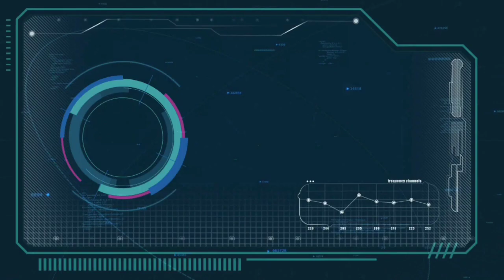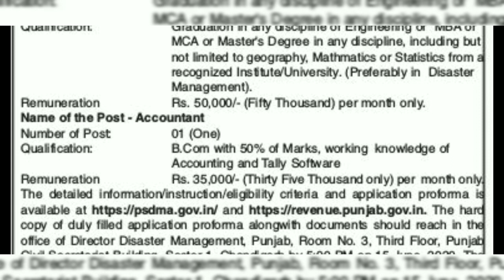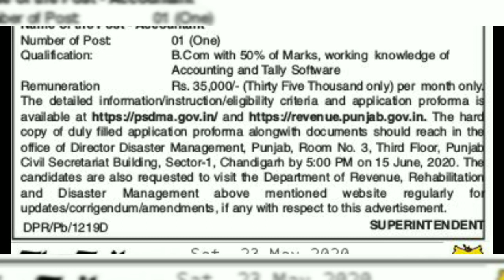PUNJAB REVENUE DEPARTMENT RECRUITMENT 2020 | OFFICIAL NOTIFICATION OUT | FULL DETAIL OF RECRUITMENT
Link to check Detailed Notification -